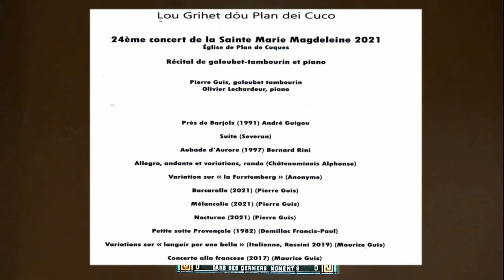24ème concert de la St Marie Magdeleine 2021 Pierre Guis galoubet tambourin Olivier Lechardeur